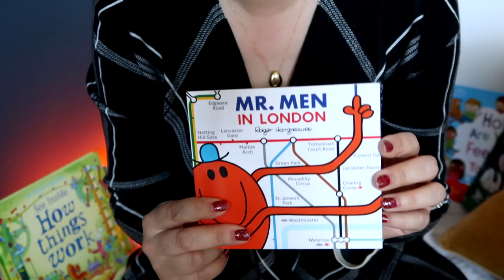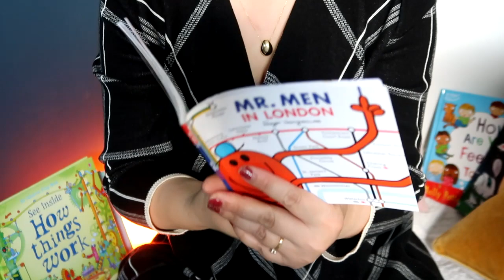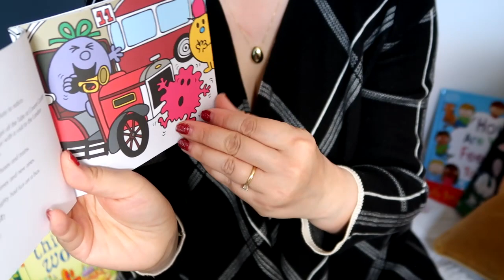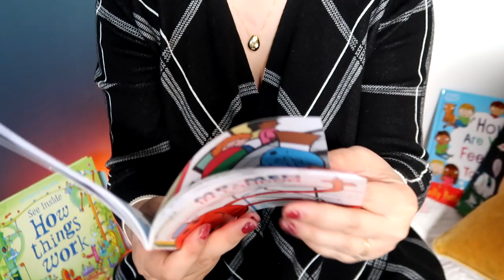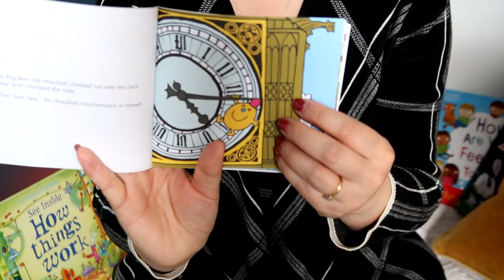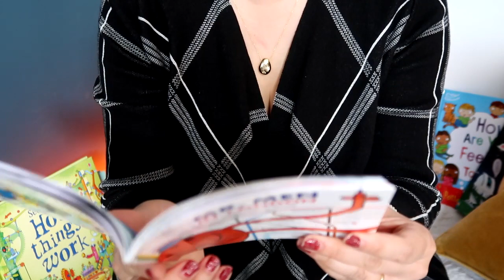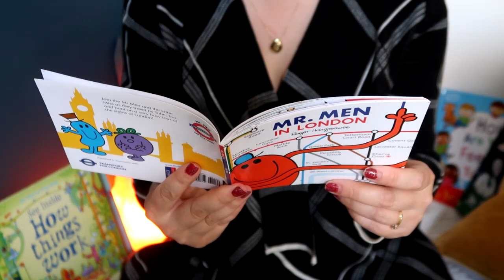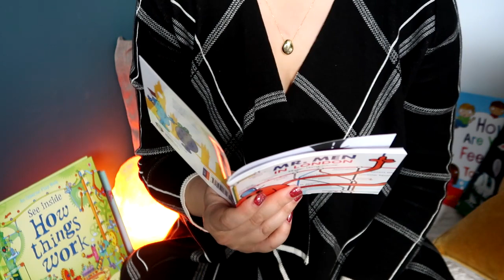ASMR - Children's Library Part 2 - Reading Session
Hello my friend, today you are a child. I am reading you a children’s book. A different kind of ASMR as an added bonus video for the week. :)